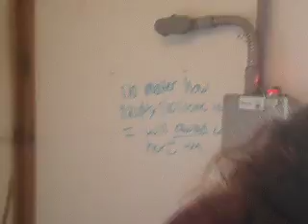OCEAN TRAIL RIDERS HAVING FUN AT THE BARN Venessa & Mckenzie video 010.AVI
Watch how long this takes us. TIME IT NOW... two girls one jacket..who is going to get out first? Funny stuff to watch. Must watch if you want to laugh...haha...bad day watch this video to change your day & all friends that you share this with...